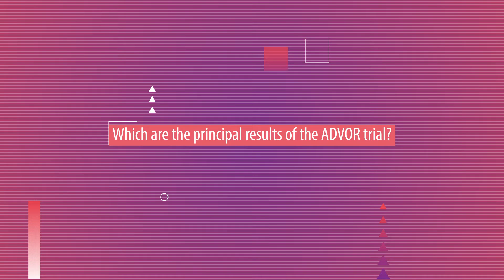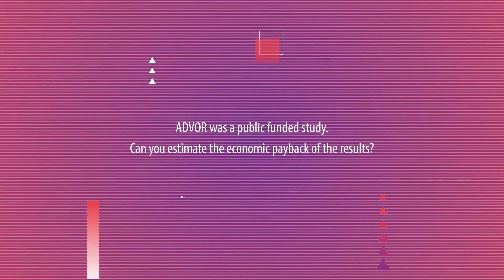Acetazolamide improves decongestion in acute decompensated heart failure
The public funded trial ADVOR was a randomized diuretic trial examined whether the addition of acetazolamide to intravenous loop diuretics improves decongestion in patients with acute decompensated heart failure. We asked Principal investigator Wilfried Mullens of Hospital Oost-Limburg (ZOL), Genk to describes the main results of the study and to estimate the economic payback of the use of this easy to use, safe, effective, off-patent and cheap drug in the context of acute heart failure.